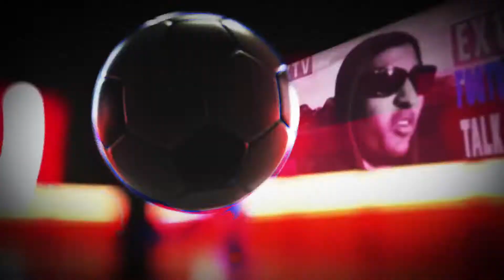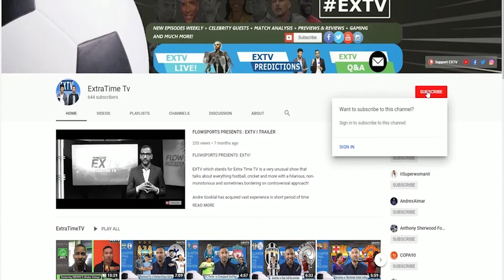Keston Julien chats about facing Inter Milan and Real Madrid in the UEFA Champions League!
Young Trinidad & Tobago left back Keston Julien of Gasparillo Trinidad & Tobago talks about making history and about the possibility of facing his hero Marcelo on the eve of his first UEFA Champions League experience!